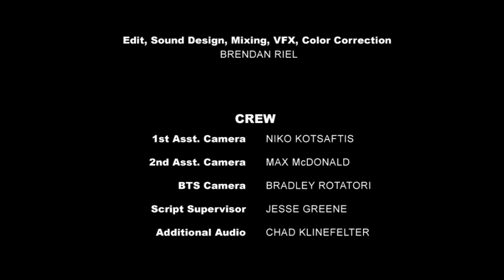Futuristic Short Film : "After Us Ep. 1" by Brendan Riel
Check out "AFTER US", an apocalyptic web series Directed by Jesse Greene and shot and edited by Brendan Riel, AFTER US has won an array of awards at many different film festivals. This is the first of three episodes.